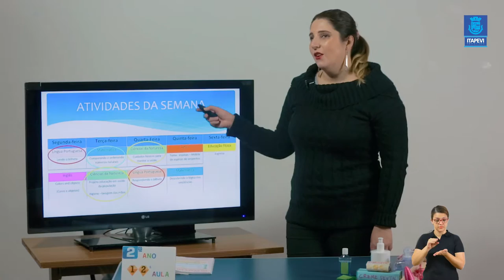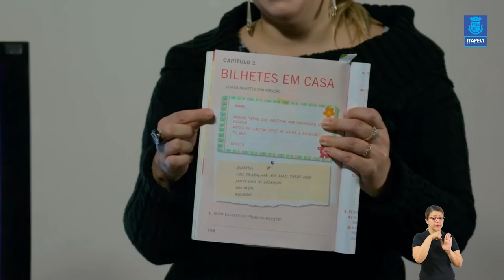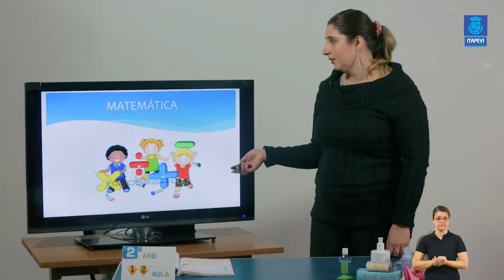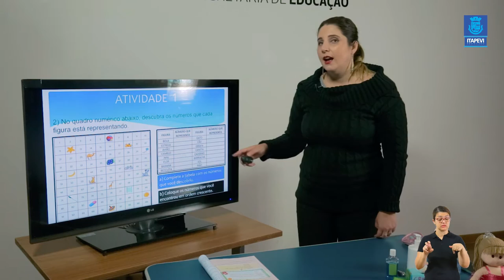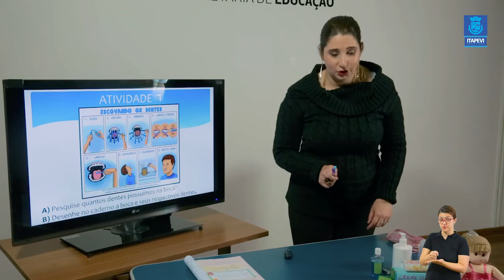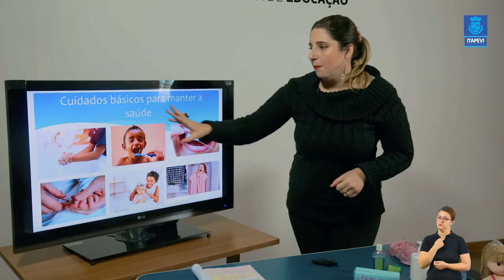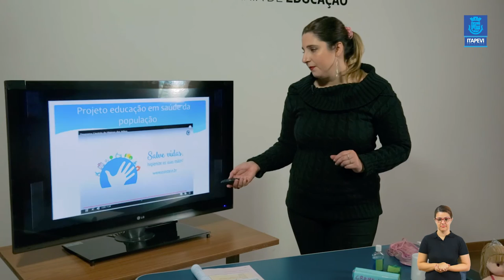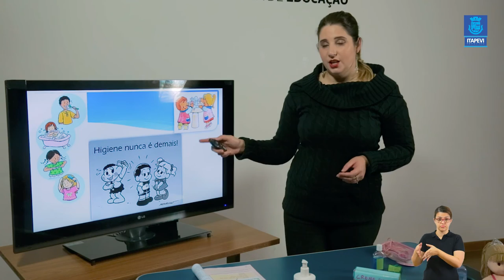LIÇÃO DE CASA - VIDEOAULA 12 PARA OS ALUNOS DO 2º ANO